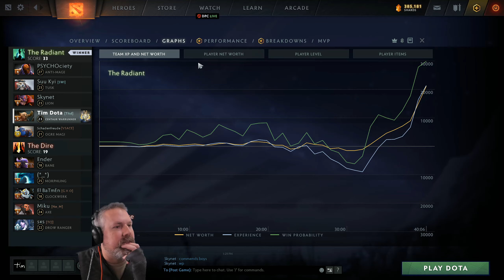Centaur Warrunner 7.29c | Dota 2 | Best offlaner in the Game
Centaur feels so good and straightforward.  To play.
I highly recommend playing him if you are new to Dota or the offlane.
There is so much value warrunner adds to game.
- early tower pressure.
- great lane harrass
-global utl for save, ganking, team fight repositioning.

Twitch | Not sure if I want to start using Twitch

- subbing to the channel
- all comments help (feel free to just say hi)
- thumbs up very helpful
- thumbs down are awesome please comment so i can improve
- being critical is good just be nice ( we are all making mistakes all the time even when we believe we are perfect)

More Match Info and IDs too Search and find yourself
Dota 2 | Match ID 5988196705 | Patch 7.29 | 7.29c

Legend Bellow (To Find yourself search your friend ID number from inside of Dota. Copy and paste into the search on my YouTube page) You might be surprised

Format "Player Name" | "Friend ID Number" |

Radiant
Tim | 44173145 |
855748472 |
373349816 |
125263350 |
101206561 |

Dire
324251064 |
87213922 |
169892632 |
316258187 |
43695193 |

EP 1347 |